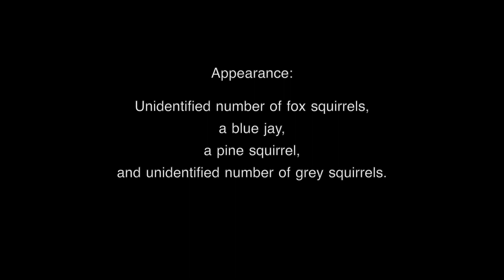Location, Location, Location | 1. Squirrel’s Prime Nest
About three squirrel nests at different locations.